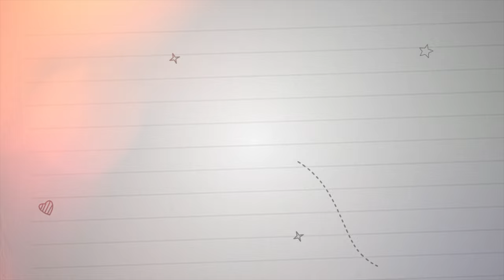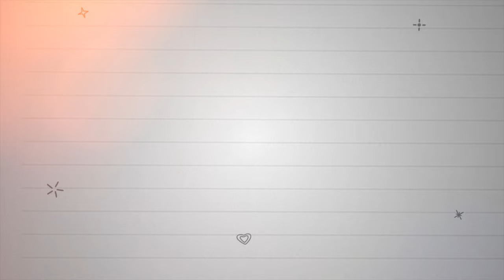Free Mother's Day Emotional Template in 2 Colors Theme | FREE TO USE | iforEdits